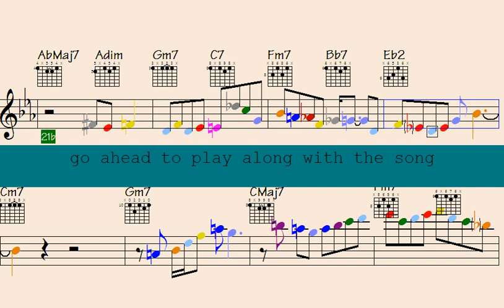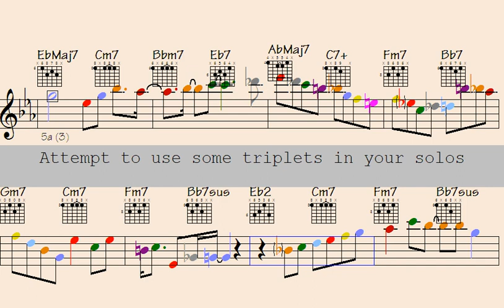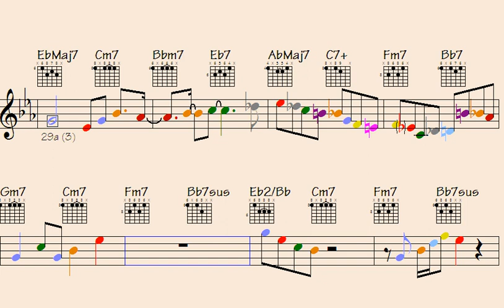🔶Unleash🎹the🎸Jazz🎷 Master in You: Learn the Secrets of Bossa Nova, Bebop, Piano, Guitar & Sax Licks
Are you ready to take your jazz game to the next level? Look no further - In this exclusive video, you'll discover the hottest licks and techniques from Bossa Nova, Bebop, Piano, Guitar, and Sax. Imagine impressing your friends, family and even your music teacher with your new-found expertise. This is your chance to finally unleash the jazz master within you. Don't waste another second, click play now and start your journey to jazz greatness.

Thanks for supporting my data file hosting/maintenance, here's the link to check out all data of this song: Insane Shaker (music sheet notation - transposable solos/licks in midi file - video to play along...)